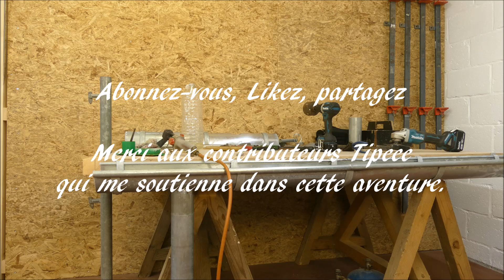Tuto de zinguerie: Façonner et souder une amorce de descente d'eau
Les liens vers les outils utilisés dans cette vidéo sont dans la description ci-dessous.

La charpenterie vous proposes une série de tuto sur la soudo-brazure du zinc. Le matériel, les différentes soudure, et la mise en œuvre de ces techniques. Dans cette vidéo je vous explique comment réaliser une amorce de descente d'eau avec un morceau de tuyau.

Le matériel:
Scie cloche 78mm
Niveau de ficelle
Fer à souder Express
Flux décapant
jeu de cisailles

Visseuse Makita 18V en coffret
Disqueuse Makita: 18V en coffret

Mon setup vidéo:
Panasonic Lumix FZ300
Rode vidéomic Go

Vous pouvez contribuer à la chaîne en faisant un don